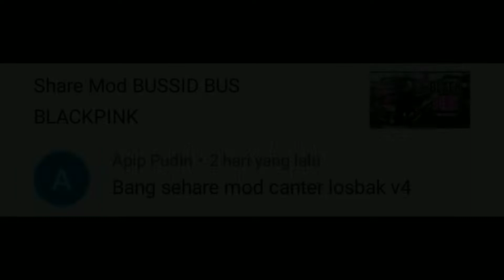3 MOD BUSSID Truck Canter Ngabuburit!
kali ini saya akan share / bagi bagi nih 3 Mod BUSSID Truck Canter Spesial Buat Ngabuburit! Truck Canter Bussid ini saya share dari permintaan subscriber sekalian, beberapa diantara memiliki password, tetapi kalian juga bisa download mod bussid truck canter ini tanpa password lewat link recehan (link author yang akan saya share) 3 MOD bussid ini juga sudah support Full Anim!

Langsung Sedot Gan😪🤧

Liverynya Sam! 😄

❗LAPOR JIKA MENGALAMI KENDALA